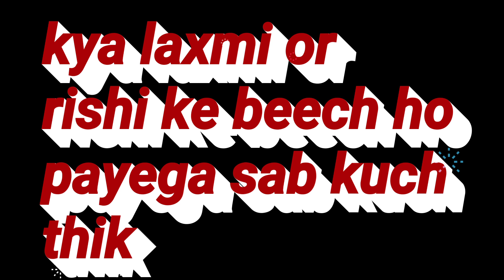bhagya laxmi | kya laxmi or rishi ke beech ho payega sab kuch thik